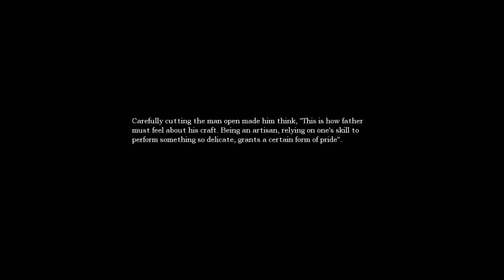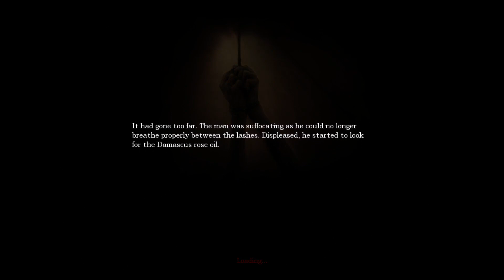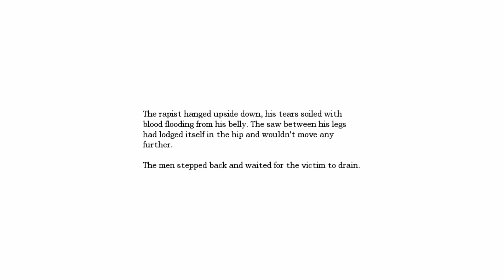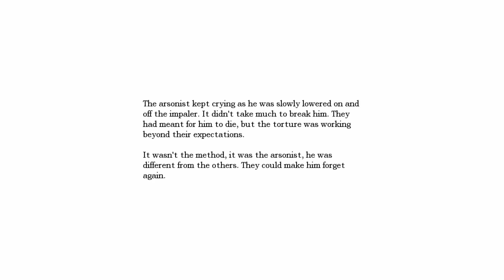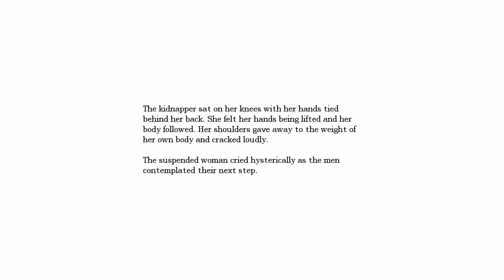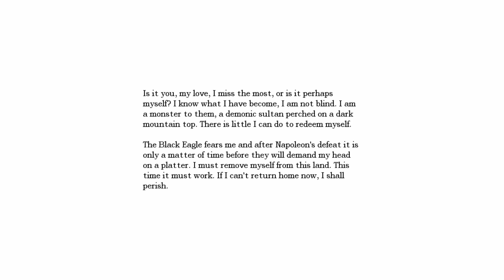Amnesia: The Dark Descent | Ep. 9 | Puzzles and Backtracking? Of Course!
In this episode, we embark on finding orb fragments and figuring out what other random objects are used for. Oh, and Agrippa is super annoying, but he means well. Will we run into more trouble than we bargained for? Do things get really confusing? Watch to find out.